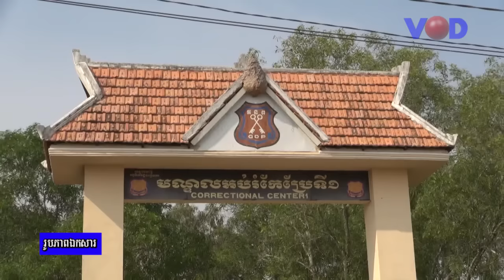ក្រសួង​មហាផ្ទៃនឹង​សាងសង់ផ្ទះ​សំណាក់​​ពន្ធនាគារ​សម្រាប់​បន្ថយភាព​តានតឹងដល់​ទណ្ឌិត​​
vod tv